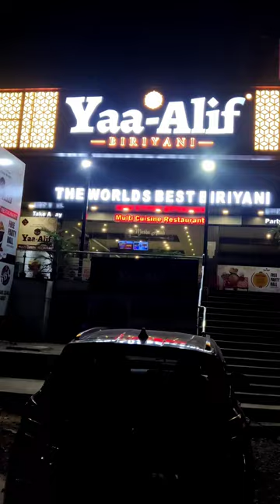🤯💥PLATE FULL Ah *CHICKEN* BUDDY🤤🌟